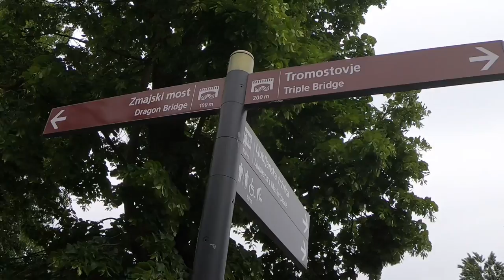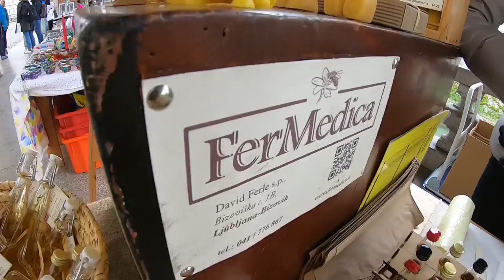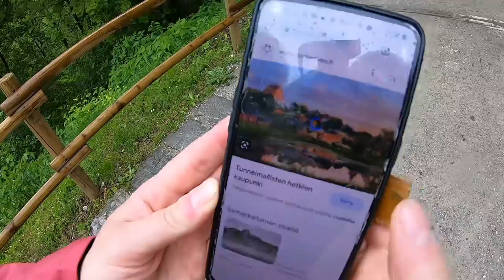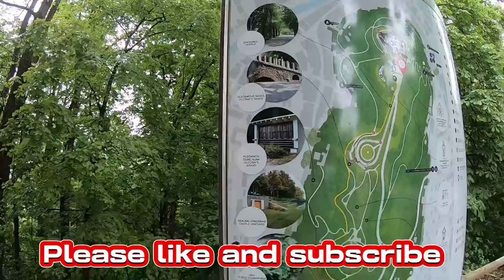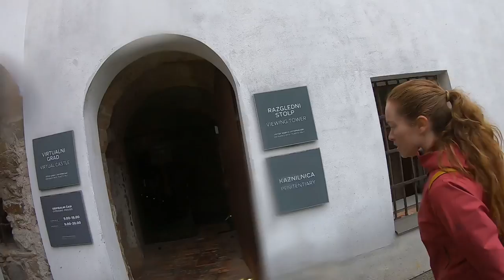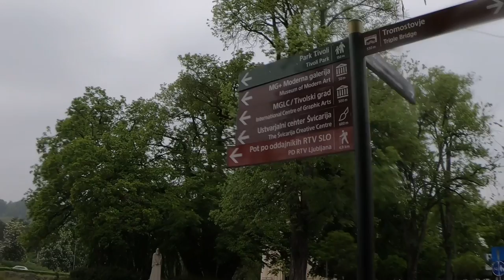So This Is Ljubljana, SLOVENIA 🇸🇮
In this video I'm sharing with you the most attractive sites in the city of Ljubljana. Where i took you guys for a long walking tour and chatting up spontaneously with the locals on the way.

Sit back relax and see through my eyes the beauty of the capital of SLOVENIA.

Add me on Instagram and Facebook to see my other travel stories;